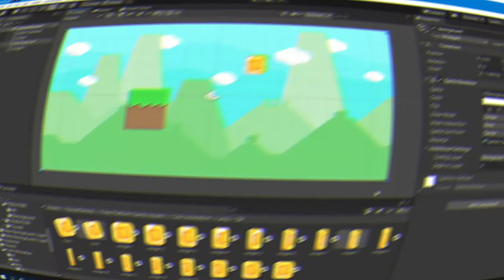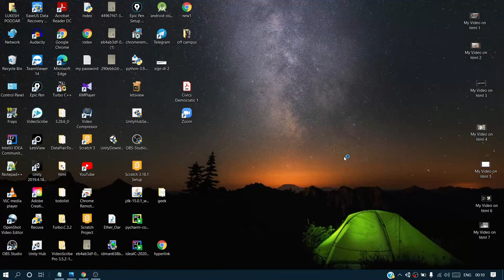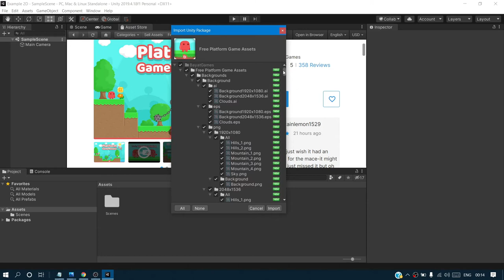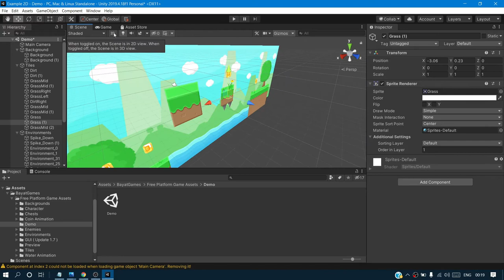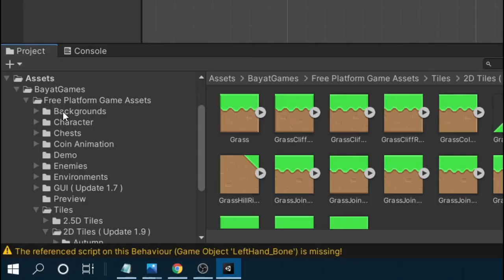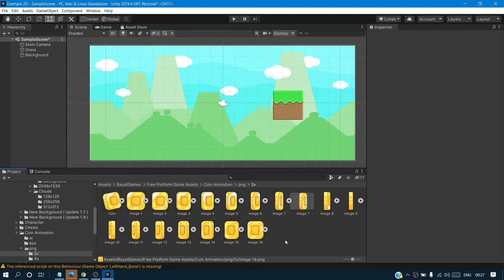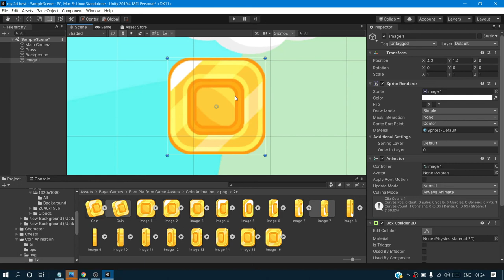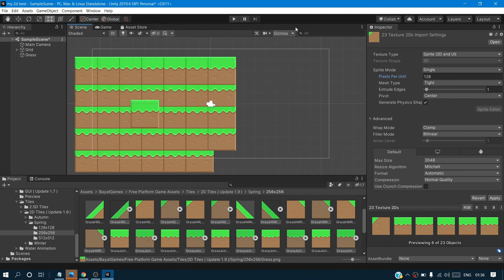Game Development | Unity Tutorials For Beginners In Hindi | unity3d | unity2d | Unity Tutorial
This is the all new unity 2d tutorial and so many things like unity shader graph, shader graph and blackthornprod. In this era of game dev and clean code, c# plays a big role in unity3d and unity 2d. So in this unity tutorial of gamedev, I have taught you to dev your own game. So many useful sites like code monkey also helps in game dev. This unity 2d platformer helps you to create unity2d, today is the era of game development, so many platforms also come in this field and matter like unity vs unreal engine 4 goes on. But this is the unity tutorial for beginners in which you will learn to dev unity 2d game, so please like, subscribe, share and comment this unity tutorial 2d because this is unity beginner tutorial, you can easily understand it. But if you want unity 3d tutorial as well, so please comment. I think these unity tutorials of 20 minutes about unity game tutorial, can improve your talent about game dev because this is unity for beginners.

Queries Solved
1. Unity tutorial for beginners in hindi
2. Unity 2d game tutorial in hindi
3. Unity 2d game tutorial for beginners
4. Unity 2d game tutorial without coding
5. Unity for beginners 2021
6. Unity 2d tutorial for beginners 2021
7. How to use unity 2d for beginners 2021
8. Unity game development tutorial in hindi
9. Unity game making tutorial in hindi
10. Unity game engine tutorial for beginners in hindi
11. How to use unity hub in hindi
12. Unity 2d platformer tutorial for beginners
13. Lukesh Poddar

Watch Our Very Hardworked Videos (Productive) Videos

Thanx 4 watching Dear